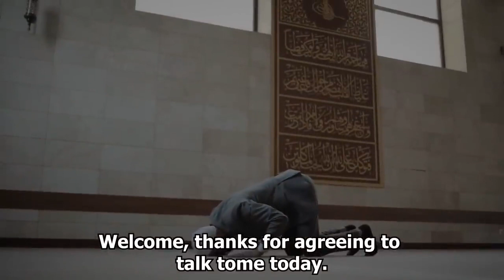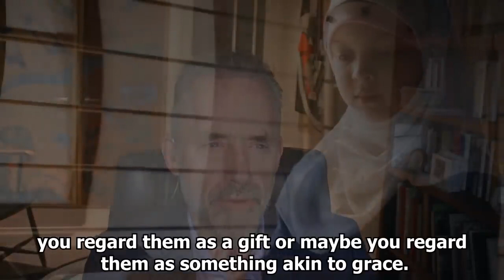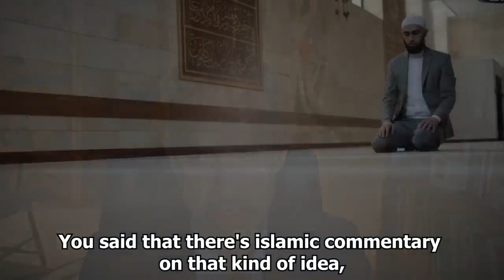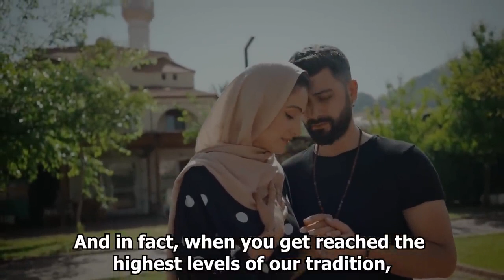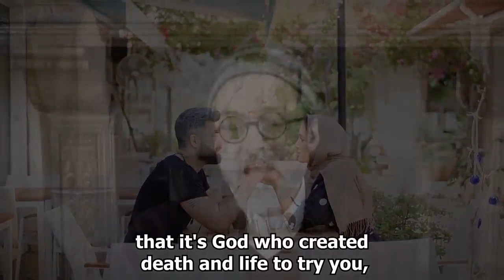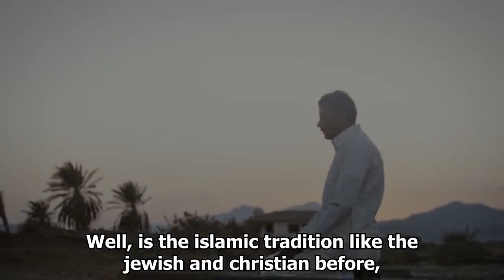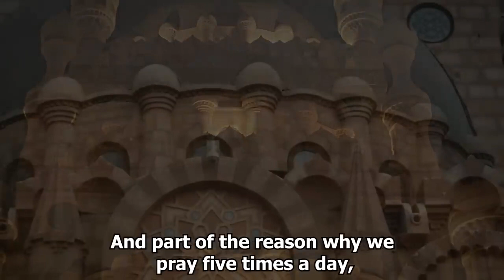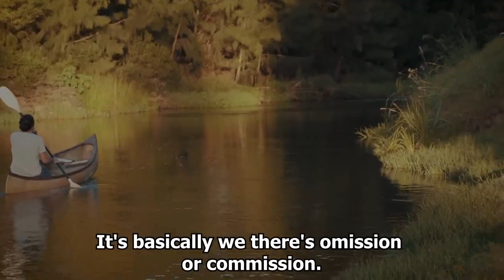Islam | Jordan Peterson what should I do? | Hamza Yusuf